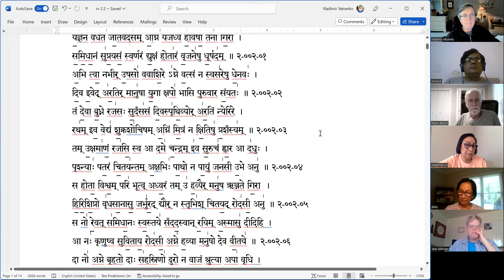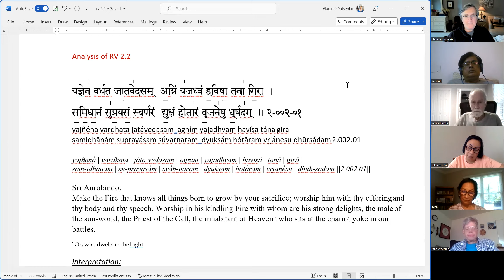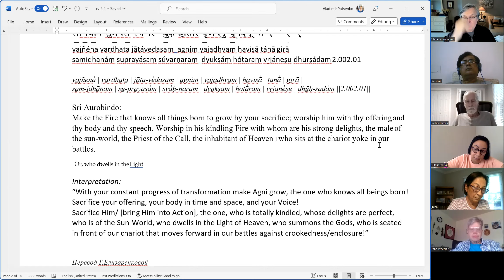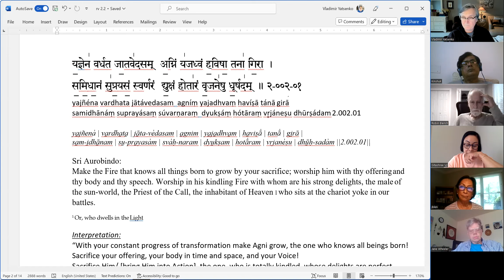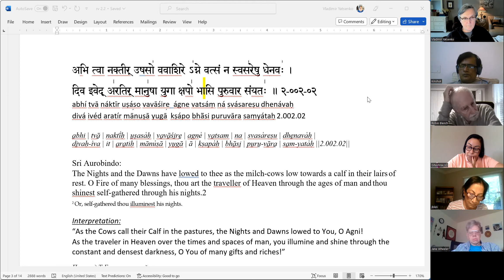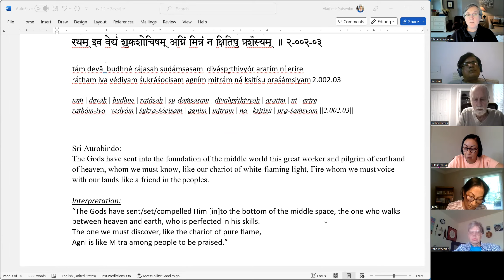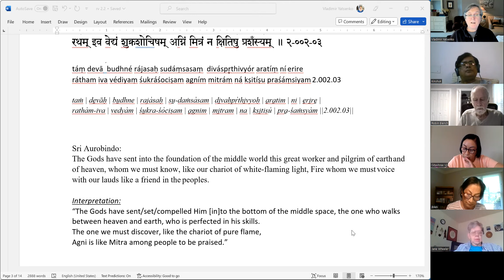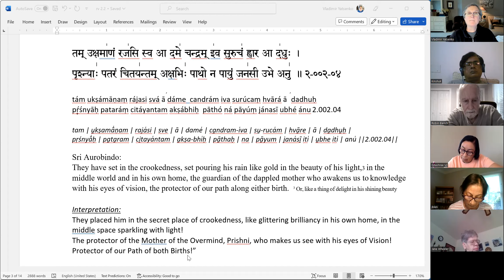Hymn Agni, Rig Veda 2.2.1-4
HMF